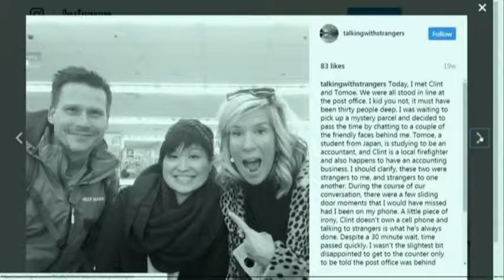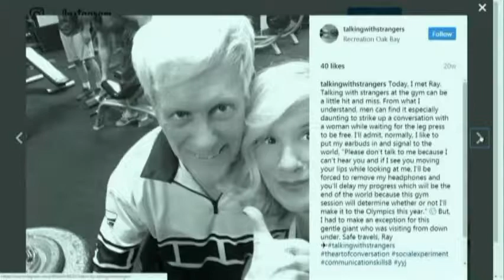Vital People: Getting Social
Experts say a healthy community is one where people feel they belong. But these days it’s hard to strike up a chat with a stranger because everyone seems to be on their phones all the time. That’s why one Victoria teacher decided to change things up by starting a new movement.